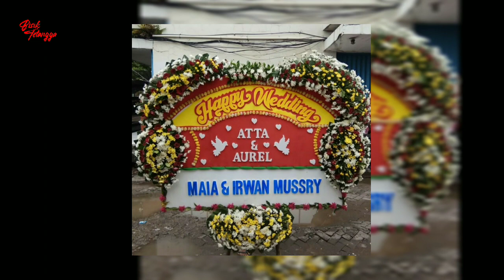Maia Dan Mulan Absen, Dhani Gandeng Al Di Pernikahan Aurel-Atta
Pasangan selebriti Maia Estianty dan Irwan Mussry berhalangan hadir ke pesta pernikahan Atta Halilintar-Aurel Hermansyah, Sabtu 3 April 2021 di Hotel Raffles, Jakarta Selatan. Maia dan Irwan hanya mengirimkan karangan bunga papan.